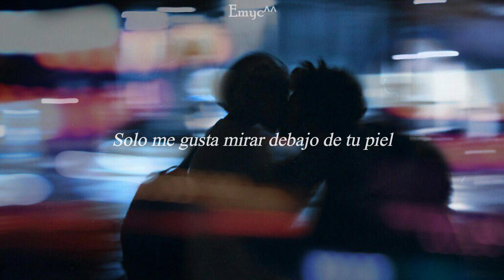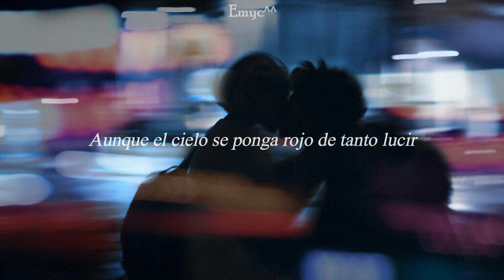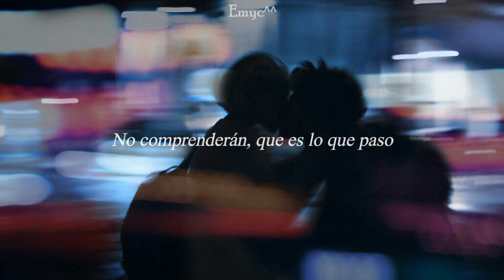❥Te quiero tanto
Te Quiero Tanto  - Vilma Palma e Vampiros